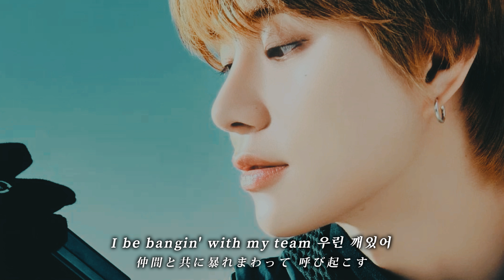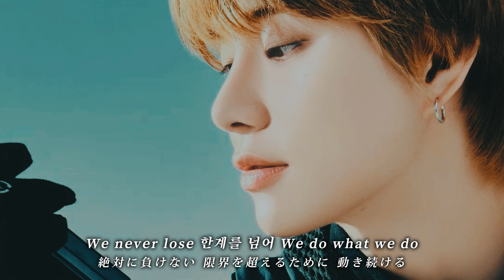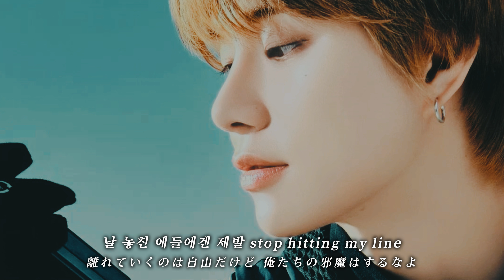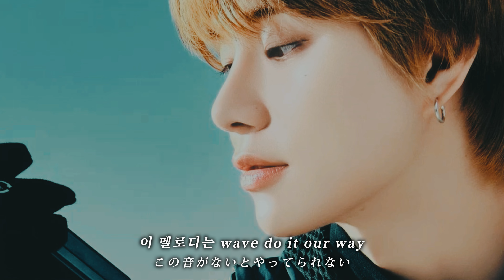【日本語訳】普通なんかじゃ満たされない｜Regular - NCT127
𝑵𝑪𝑻 𝑷𝒍𝒂𝒚𝒍𝒊𝒔𝒕🎧𓈒𓏸
他にもNCTの和訳動画をあげているので

⋱『Regular』について⋰
0:42 2:01 당구대만큼 늘려 0
直訳すると「ビリヤードくらい増やして0」なのですが、
意味が分からな過ぎたので意訳しています((
ビリヤードのシャフト(棒)で
「０-DF」という商品があります。
これは従来の曲がった棒ではなく、
敢えて真っ直ぐなので、打った時の衝撃を吸収し、
コントロールしやすくなる珍しいモデルです。
ある意味「真っ直ぐ」(=イレギュラー)な
シャフトということで曲にも合うかと思い、
「衝撃は吸収して真っ直ぐに」と訳しました。

2:41 PLR your eyes
PLRには様々な意味がありますが、your eyesから
「Pupillary Light Reaction」(瞳孔対光反応)で
訳してみました。
その後の歌詞にも「強い光」「反応」があるので、
問題ないかと思います。

𝕌𝕡𝕝𝕠𝕒𝕕
18時に公開しています🌼⋆꙳

📝 今回のサムネイルはNCT127の
ジョンウ(정우 ❘ JUNGWOO)です🐶
※Regularと言えばジョンウなイメージなので…